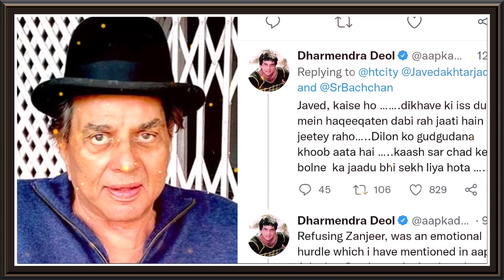जावेद अख्तर के झूठ पर भड़के धर्मेंद्र | javed akhtar dharmendra